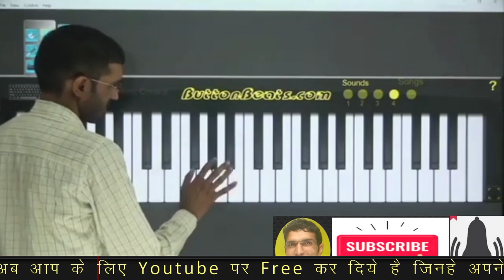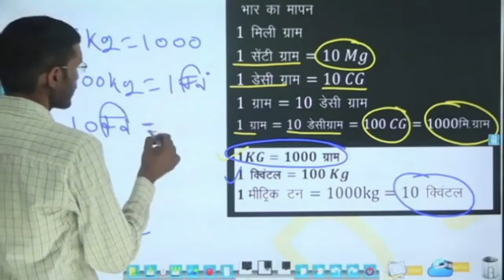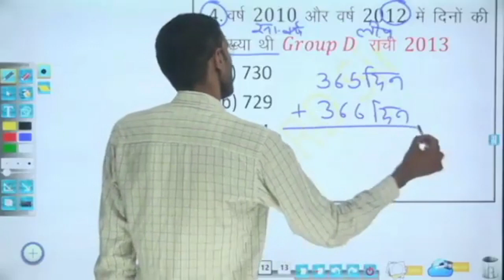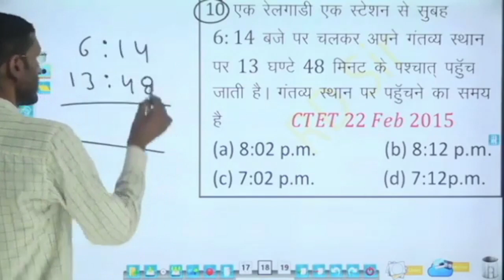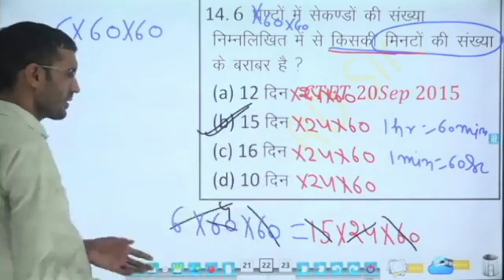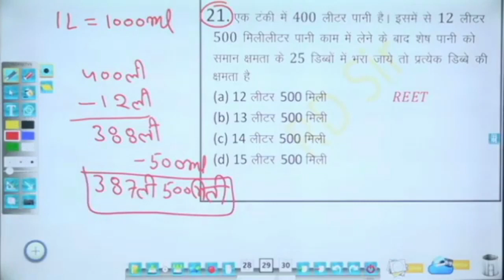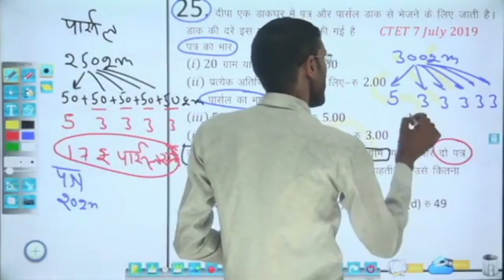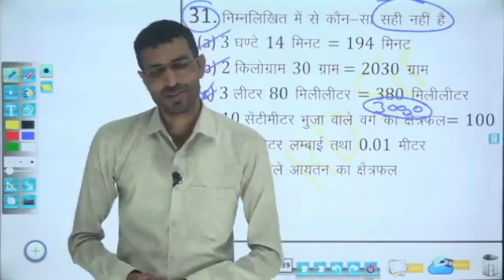Measurements/ मापक इकाईयां ( तोल,लम्बाई, समय, दूरी वजन ) / RAILWAYS/CTET /REET MATHS/ NUMBER SYSTEM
for support 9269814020 phone pe/ google pay /paytm